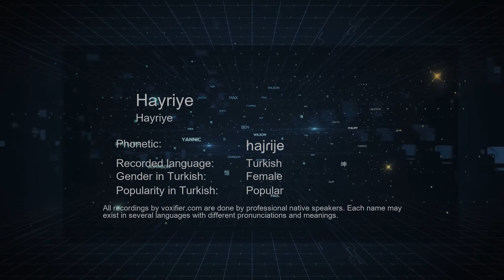How to Pronounce Hayriye (Hayriye) in Turkish - Voxifier.com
This is the Turkish pronunciation, gender, and phonetics recording of the name Hayriye (Hayriye). The same name may exist in other languages with different pronunciations. Check the meaning of name along with other possible pronunciations or similar names for free Voxifier uses the help of expert linguists to simplify pronunciations by replacing some special sounds with sounds more commonly available across all languages.